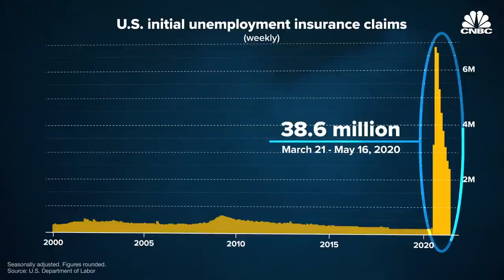Trump’s Renewed Fight With China Explained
The Trump administration and the Chinese government are going head to head over the coronavirus. The two largest economic powers in the world are trying to control the coronavirus narrative. The White House has accused China of misleading the world and downplaying the true threat of Covid-19. Chinese officials have criticized the US for not taking their warnings seriously enough.

The Chinese embassy in Washington, D.C, referred CNBC to Ambassador Cui Tiankai's remarks at the Bloomberg New Economy Forum when asked for comment.

What's At Stake As Trump's White House Takes On China Over The Coronavirus